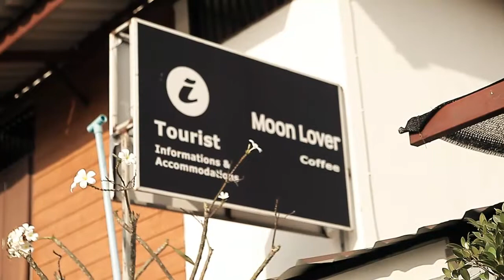มูลเดือดเลือดกระฉูด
ขอขอบคุณสถาณที่ถ่ายทำ MoonLover อุบลราชธานี